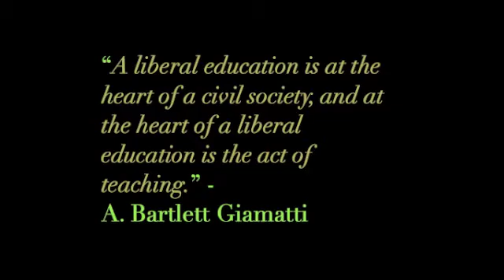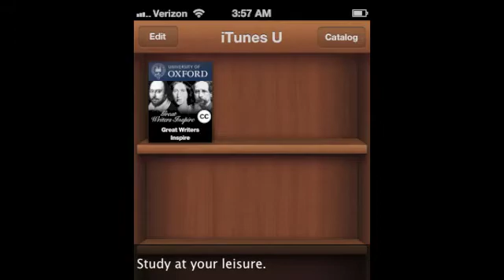iTunes U: an education on your iPhone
An overview and introduction to Apple's iTune U. Watch and see how you can learn from some of the most prestige universities and leading professors on your smartphone!